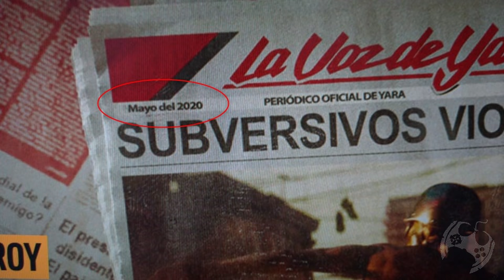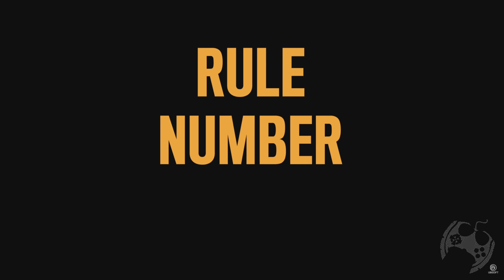Tudo o que sabemos sobre FAR CRY 6!!!!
🔻🔻 SEJA MEMBRO 🔻🔻

🔻🔻 CONECTE-SE COMIGO 🔻🔻

Kallil Augusto